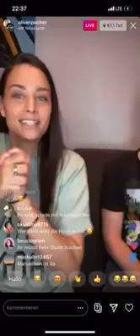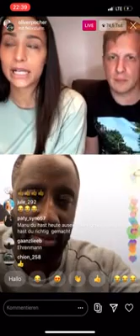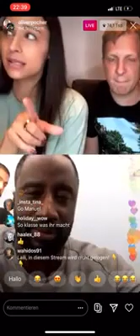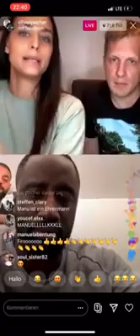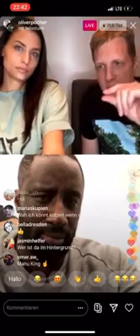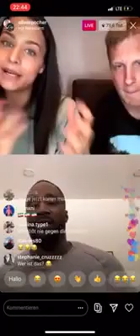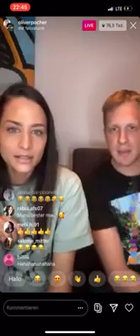MANUELLSEN und OLIVER POCHER LIVE auf INSTAGRAM (BEEF 100%)